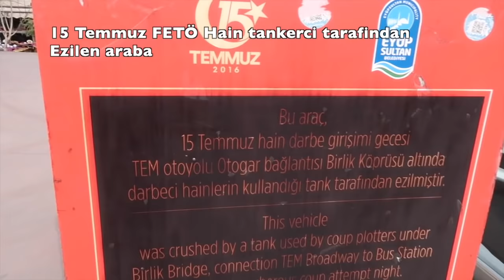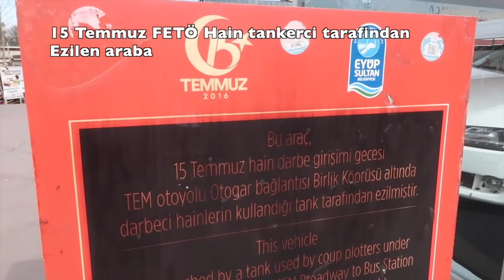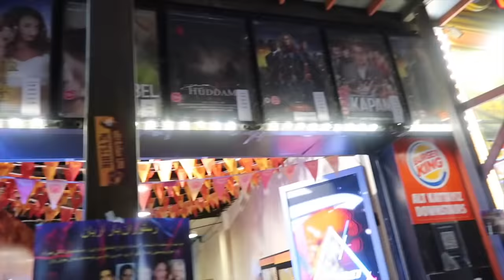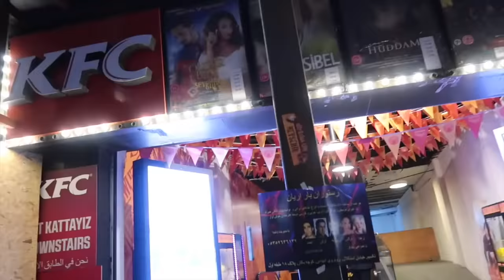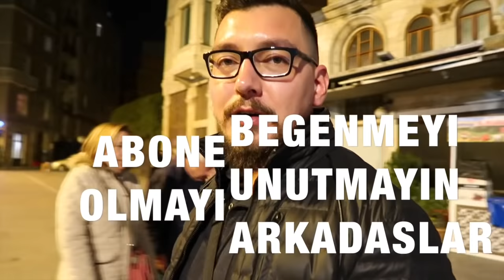XXL VLOG iSTANBUL GÜN 4 - KATKAT BALAT - ÇUKUR - 15 TEMMUZ ŞEHİTLER - PiER LOTTi - NiŞANTAŞI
Bugün sizlere @katkatbalat ‘ı gösteriyoruz. Müthiş bir Doğal Kahvaltıları var. Ekipleri ve Servis bir Numara . Çukur ‘a gitmeden önce kesin gidin. Ardından Çukur ‘u gezdik. Fazla gezemedik çekim varmış bir Saat ‘e . Ordan Eyüp tarafına gittik ve 15 Temmuz ‘da zedelenen Arabalardan birini gördük.  Pier Lotti tepesini gezdik ‘den sonra ÜBER ile Nişantaşı ‘na yol aldık. Alışverişimizi tamamladık ‘dan sonra tekrar Über ‘i çağırıp Etiler Hatay Medeniyet Sofrasında gösterişli ve lezzetli bir Kebab Yedik.

Izleyin Arkadaslar: "ERKEK 'LER EV SÜPÜRÜRMÜ ? HAKAN BURCU"